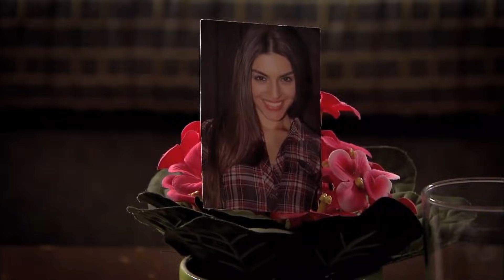Perdóname - Capítulo 48 (Doblado al español)